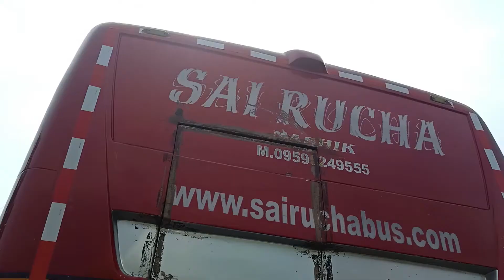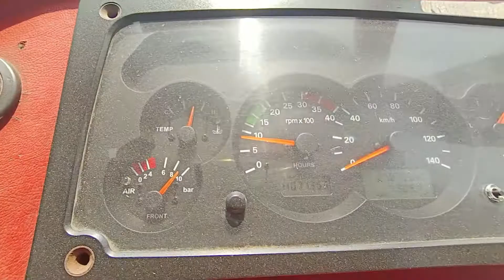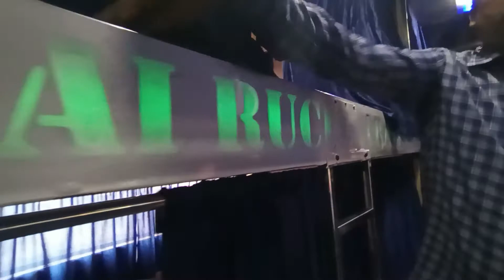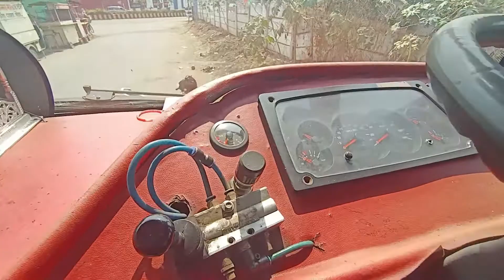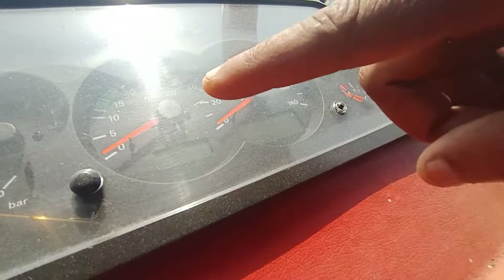Sai Rucha Travels A.C Sleeper Bus Review l Goa To Nashik Bus Review l Premium Bus l Tata 1618 l TTW